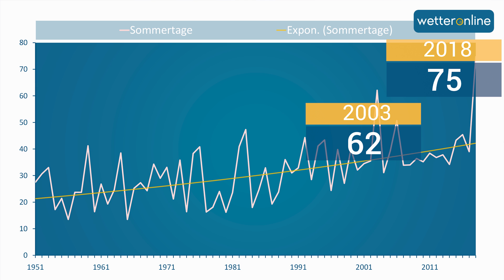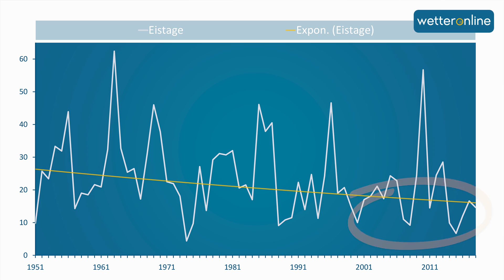Zahl der Sommertage steigt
Sommerwetter bei Temperaturen über 25 Grad -  früher gab es das im Schnitt nur an rund 25 Tagen im Jahr, heutzutage sieht das aber ganz anders aus, wie Björn im Video erklärt.